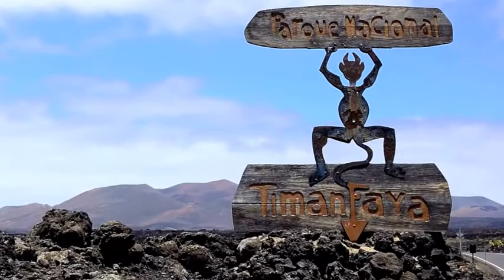YAIZA -LANZAROTE- Y LAS MONTAÑAS DE FUEGO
Yaiza se encuentra en el borde del área sepultada por las erupciones volcánicas producidas en Lanzarote entre 1730 y 1736, que dieron como origen el Parque Nacional de Timanfaya. Precisamente, la crónica fundamental de las erupciones fue narrada por el entonces párroco de Yaiza.
Yaiza sobresale entre los pueblos de la isla por su cuidado paisajístico y su respeto a la arquitectura tradicional, el municipio cuenta con otros espacios naturales de gran importancia, como el monumento Natural de Los Ajaches, en cuya costa se encuentran las Playas de Papagayo, o el Charco Verde, también llamado de Los Clicos, y  en la costa de Yaiza se sitúan también las mayores salinas de Canarias, las Salinas de Janubio.